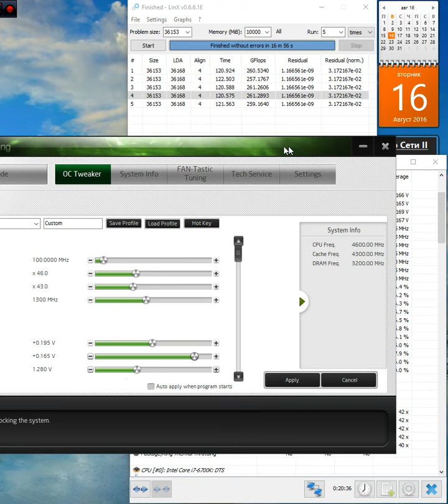OC I7 6700K @4600MHz + @3200MHz RAM